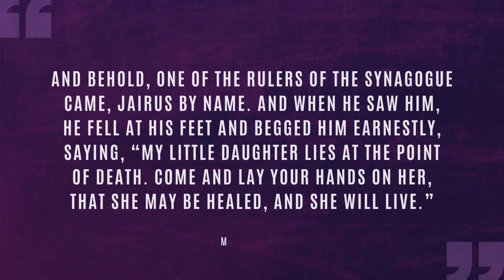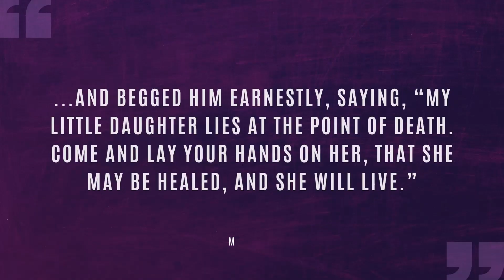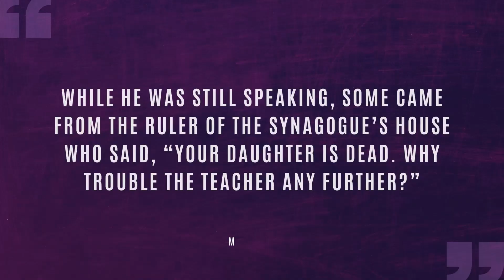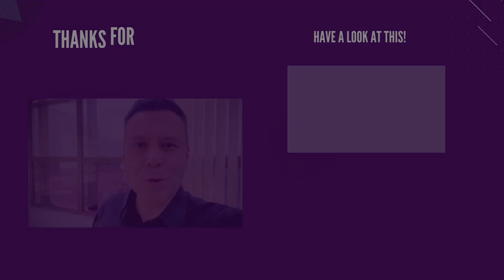HOW TO HAVE A STRONG FAITH IN GOD | #948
Having a strong faith in God is associated with obeying and following what He asks. Have you been doing that?